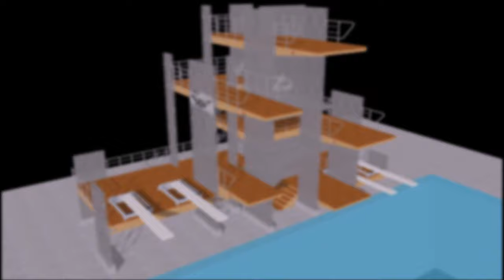Presentación del Centro Acuático La Sabana